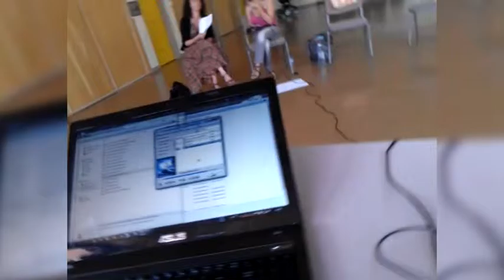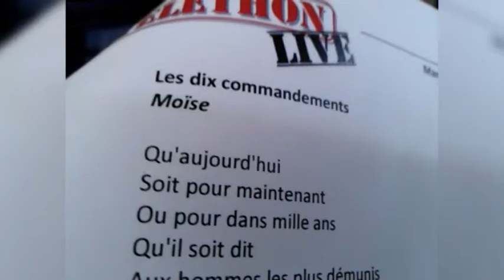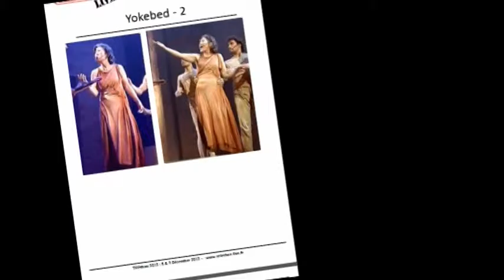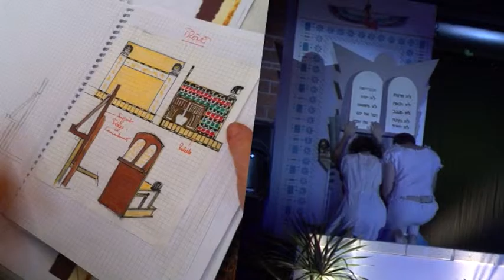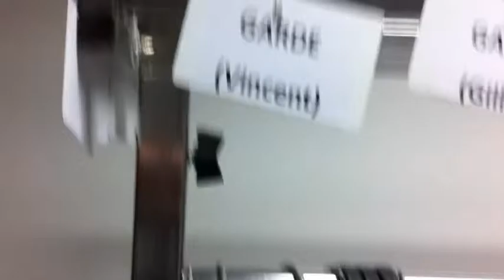Spectacle 2012 - Making Of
Making Of de Spectacle 2012 : Les Dix Commandements.